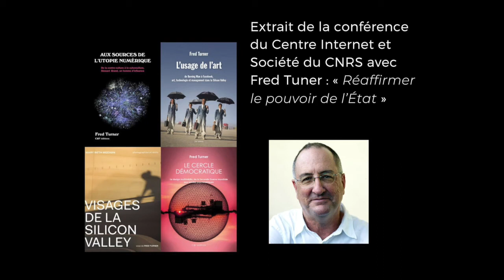Fred Turner - Le cercle démocratique | Partie 2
Rencontre organisé par le Centre internet et société du CNRS avec Fred Turner professeur de sciences de la communication à l'université Stanford auteur des ouvrages «L’usage de l’art de Burning Man à Facebook : art, technologie et management dans la Silicon Valley»,2020 ; «Aux sources de l'utopie numérique», 2012 ; «Le cercle démocratique», 2016 ; « Visages de la Silicon Valley »(Photographies et récits de vie par Mary Beth Meehan), 2018

«Réaffirmer le pouvoir de l'État»
Regard critique sur le multimédia, sur les relations complexes entre l'art, les sciences humaines, les utopies démocratiques et la réalité des pouvoirs d'état.